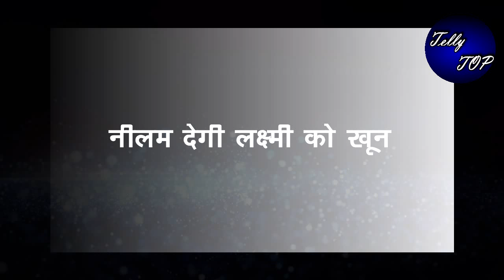BHAGYA LAKSHMI || नीलम देगी लक्ष्मी को खून,चुकाएगी लक्ष्मी का कर्ज